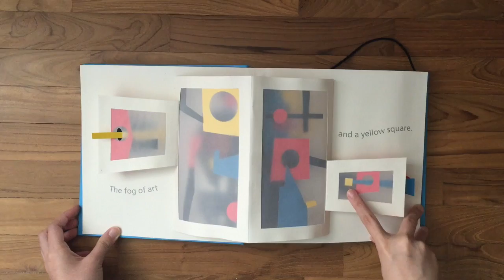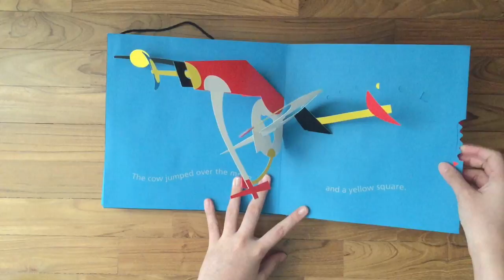"Yellow Square" by David Carter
Song: Payday by Jason Farham
Video By: Stephanie Jennifer